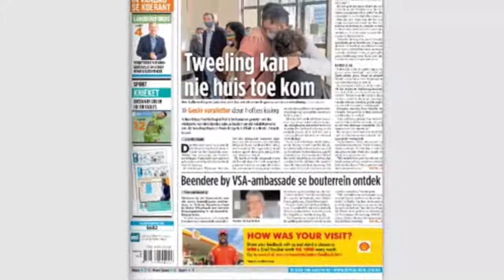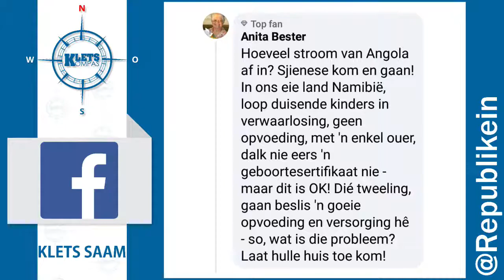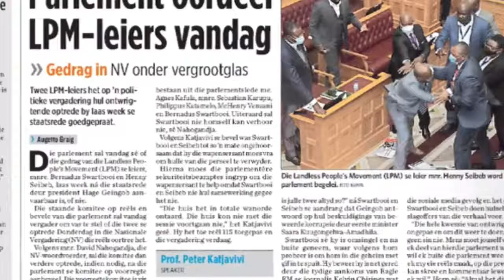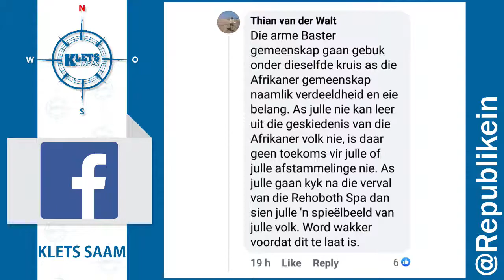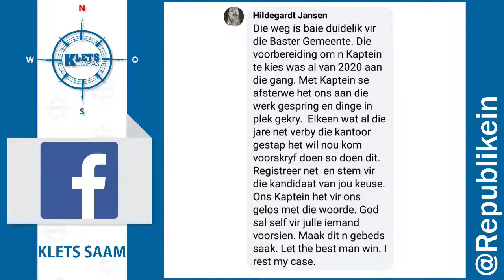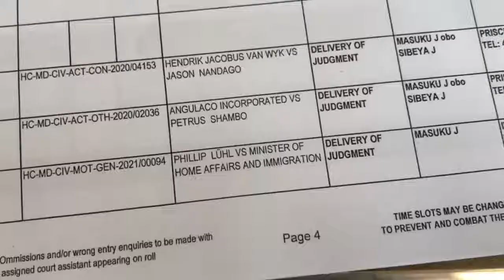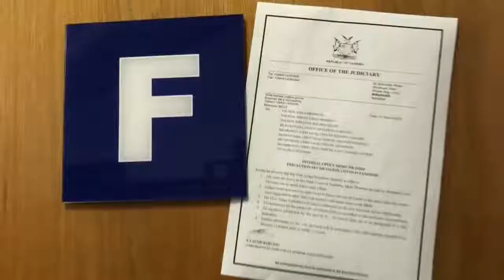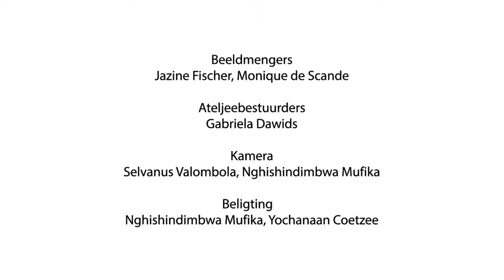Kletskompas - 20 April 2021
Vandag se koerant en van ons lesers se kommentaar.
Kyk in ons insetsel na kommentaar na afloop van gister se hofaansoek deur 'n gay egpaar wie se tweelingbabas toegang tot die land geweier is voordat 'n vaderskapstoets nie hul reg op burgerskap bewys nie. Volgens die hof het die mans nie formeel vir reisdokumente aansoek gedoen nie.